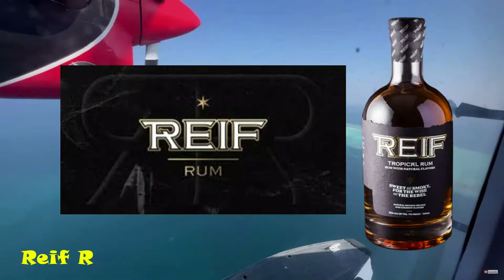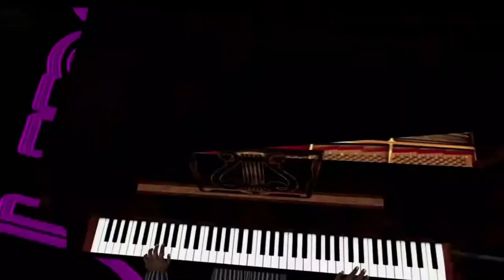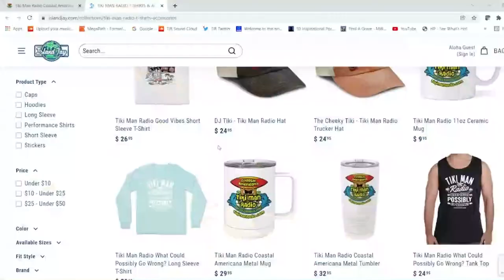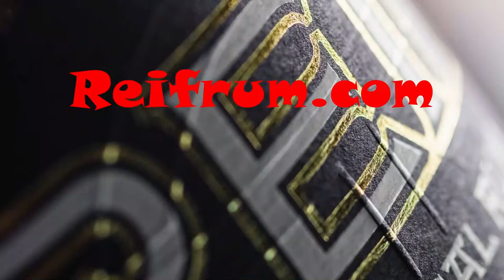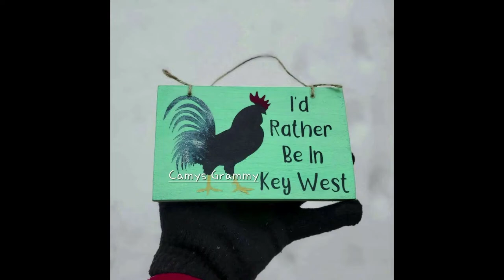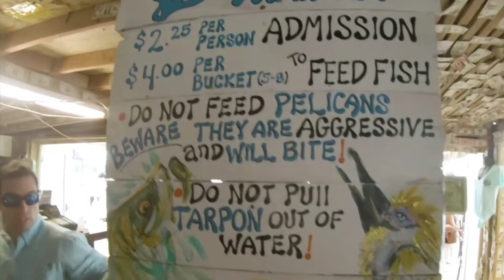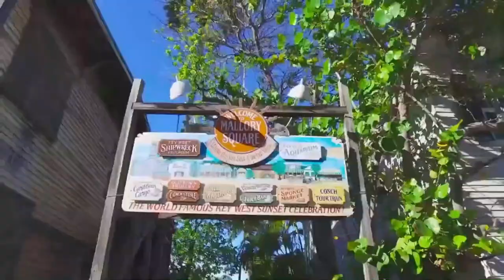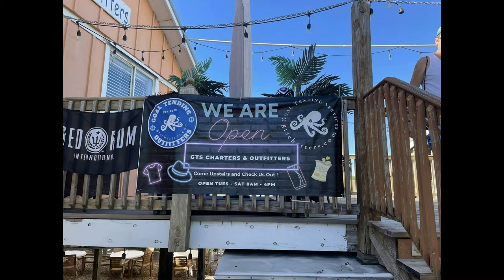Sunday Mornings with The Tiki Man on Tiki Man Radio April 7, 2024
Please join us for Sunday Mornings with The Tiki Man at 10 AM Eastern Island Time on Tiki Man Radio! 🌴📻Live from The Chocolate Bar Studios in Harrison Bay, streaming on the Island Jay live cam on YouTube.
Today's Special Guests: Jeff Brewer with the Panama City Parrotheads Rendevous
🌟 Joe Leo with JBL Travel Group: Catch the latest Travel Minute with Joe Leo, offering insider tips and exciting travel updates. Plan your next getaway with the official travel company of Tiki Man Radio.
A big shoutout to our amazing sponsors who make this show possible!
👕Island Jay: Your go-to for Tiki Man Radio merchandise.
🦩Camys Grammy: Custom-made signs made in the USA.
🥁Alan Jax Bowers "Jax in a Box" loop library Mudcut Studios: Check out Alan's incredible work at alanjaxbowers.com.
🌴Reif Rum smooth and smoky for those who are willing to get out of their comfort zones
🏠Golden's A-lure-ing Getaway: Plan your perfect escape
🍵The Beach Buddah Coffee Company Sip on the best roast coast-to-coast. Order at beachbuddahcoffee.com.
✈️JBL Travel Group official travel company of Tiki Man Radio and Tiki Man Radio Escape To Paradise, only travel with someone you trust call Joe ✈️
🎵📀MFG Records music for grownups mfgrecordsllc.com
🚤⚓Goal Tending Services & Outfitters in Key West offers a Private, Custom, Charter Experience located in beautiful Key West in the Florida Keys
Last Stand of the Florida Keys KeysLastStand.org
🦜Key West Parrot Head Club official Parrot head Club if Tiki Man Radio
📱 How to Join:
Download the free Tiki Man Radio app and catch the show live. Can't make it?